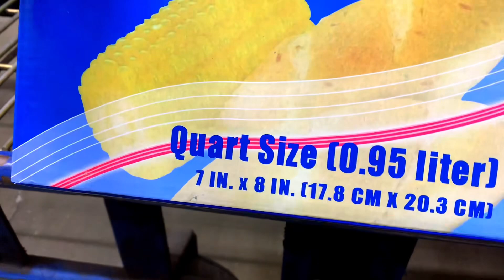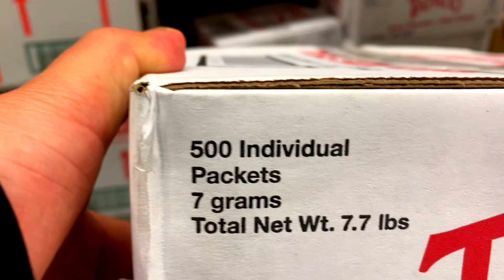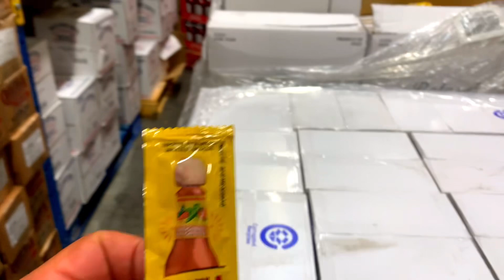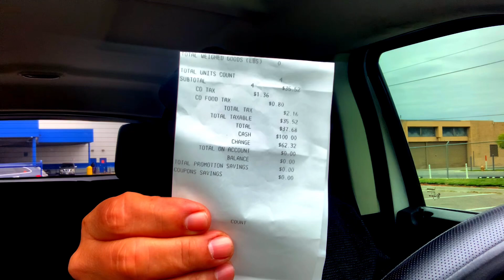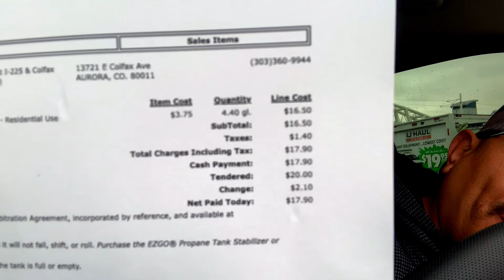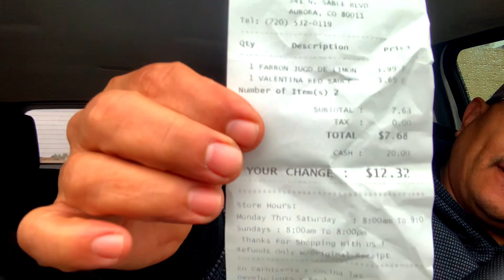Que suene la campana aquí estoy de pie continuara viendo #1